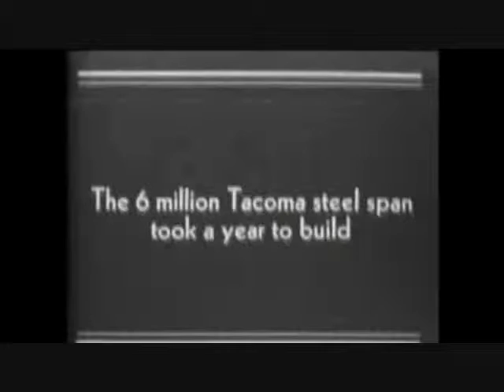Moby - Tacoma Narrows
Moby's Run On set to the Tacoma Narrow's Bridge collapse. I show this in my class.